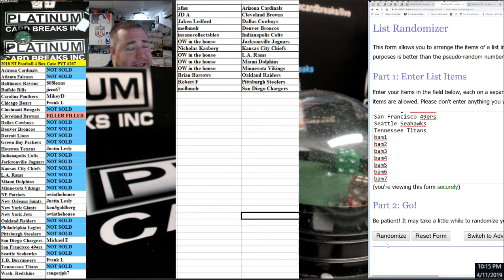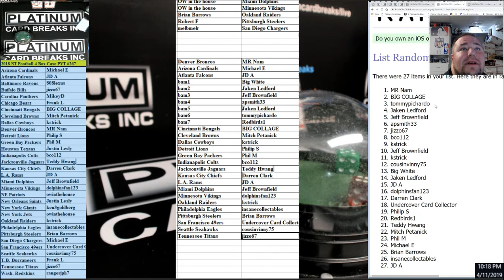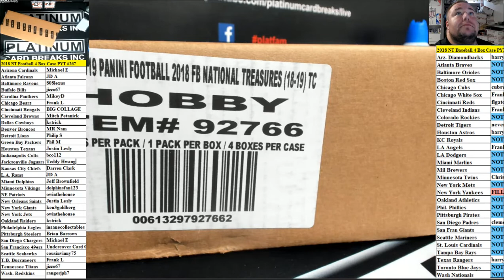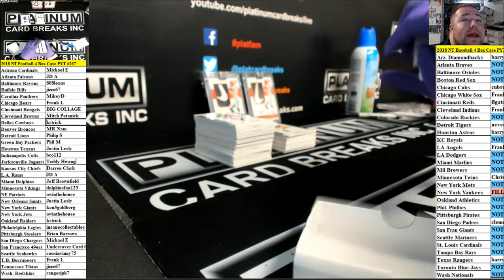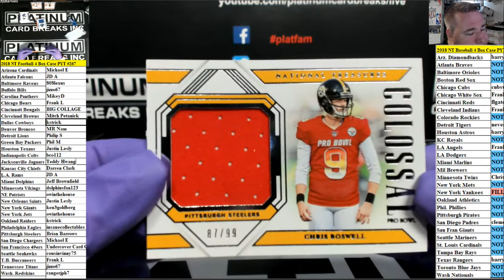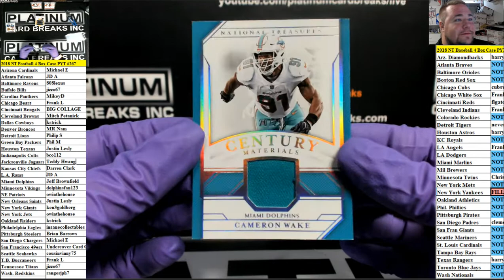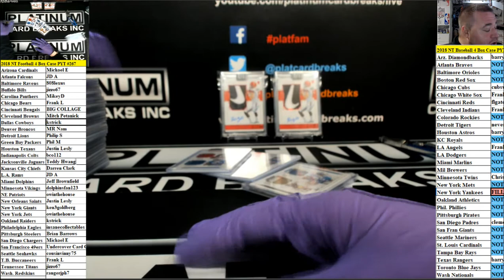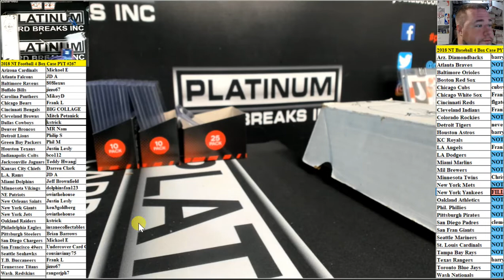2018 NT Football 4 Box Case PYT #267 MONSTER CASE